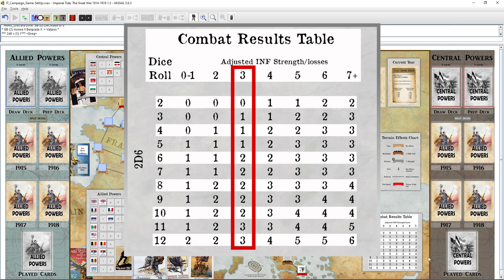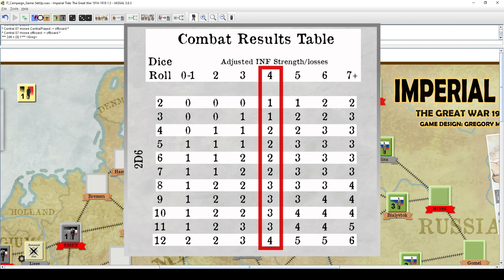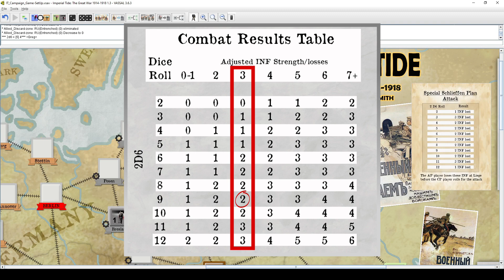Compass Games Learn to Play 07: Imperial Tide (with Greg Smith)